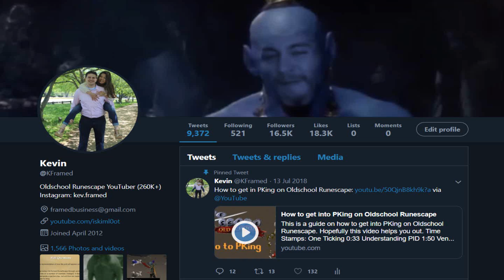Rushing is almost too easy like this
Bringing out the full void tribrid on the main with ancients

Songs:
OSRS Soundtrack